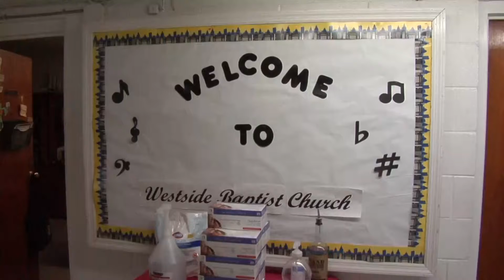More To The Story: the story behind NET Resource Foundation which cares for kids after school